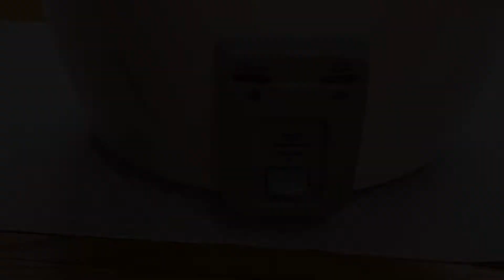সরিষার তেলে চিকেন তেহারী খুব সহজে রাইস কুকারে। ( Chicken Tehari in Rice Cooker)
Chicken 1 cut in to small pieces
Chopped onions 1 and 1/2 cups
Ginger paste 2 tbsp
Garlic paste 1 and 1/2 tsp
Chopped Green chilies 2 tbsp
Cardamoms 4
Rice 6 cup ( Rice cooker cup)